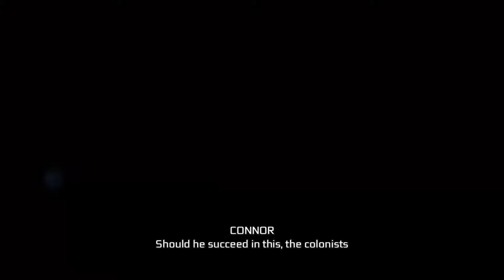Assassin's Creed 3 Remastered Full PC Gameplay: Sequence 7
Sequence 7:

00:00:01 - Intro
00:02:20 - The Midnight Ride
00:16:00 - Lexington and Concord
00:26:45 - Philadelphia
00:31:15 - Conflict Looms
00:45:00 - Battle of Bunker Hill

ac 3
ac 3 remastered
assassin's creed